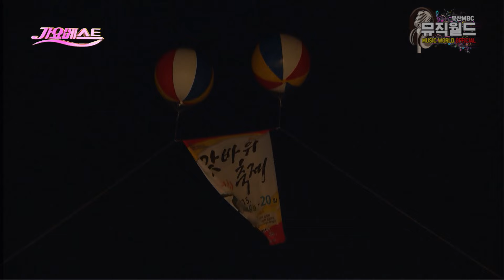MBC 가요베스트 449회 경산편 151030 / 태진아 박구윤 김수찬 우연이 조승구 이혜리 박규리 서인아 박세빈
· 방송 :  MBC 가요베스트 449회 경산편 151030
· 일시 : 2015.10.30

리스트
· 이혜리 - 아이 좋아라
· 이혜리 - 모르나봐
· 박구윤 - 뿐이고
· 박구윤 - 두 바퀴
· 박규리 - 여자랍니다
· 서인아 - 고무줄
· 김수찬 - 간다간다
· 우연이 - 몰랐네
· 조승구 - 구멍 난 가슴
· 박세빈 - 쿨하게
· 태진아 - 사랑타령
· 태진아 - 사랑은 아무나 하나